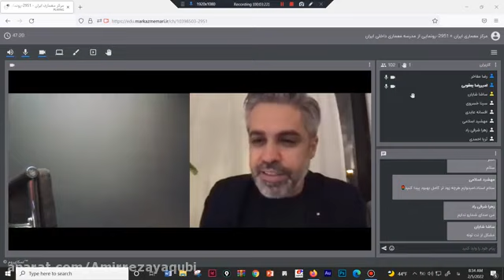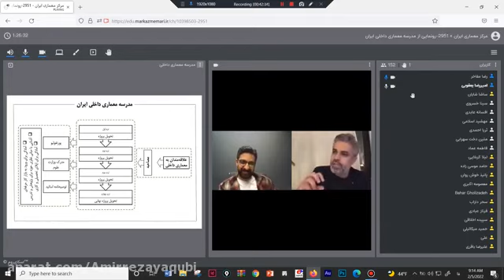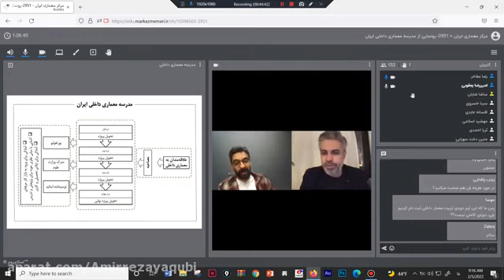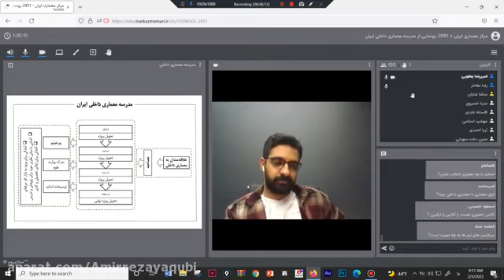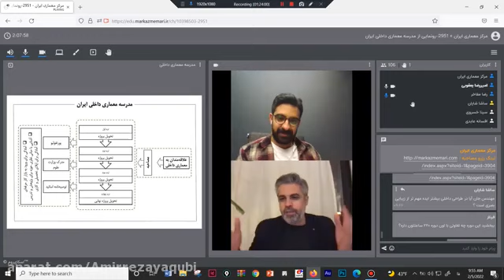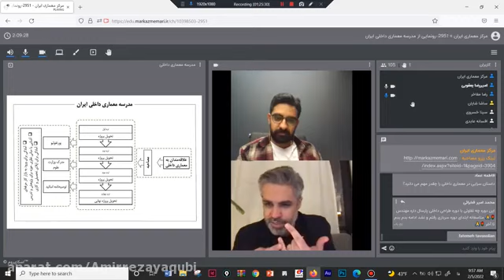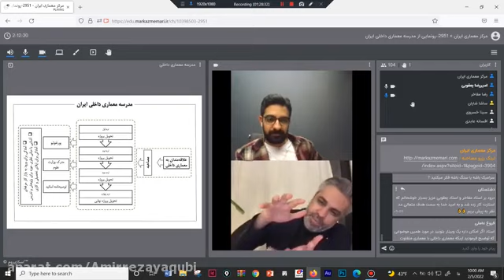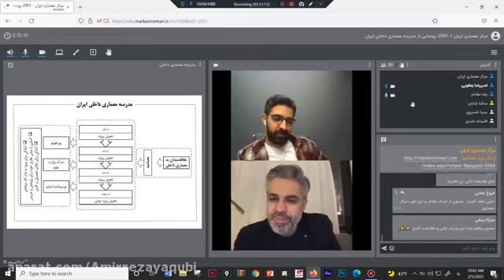Learning lessons about Introductory Webinar School of Interior Architecture of Iran